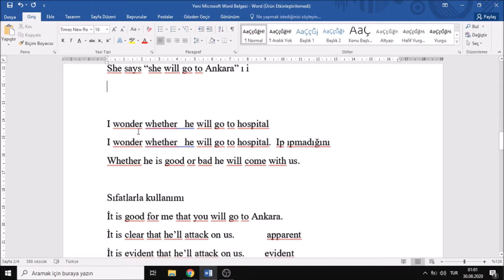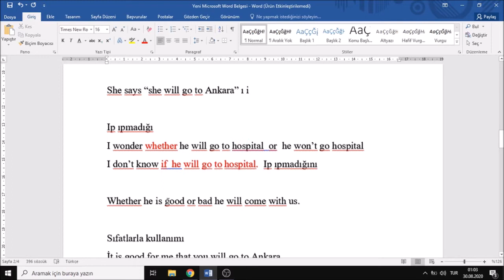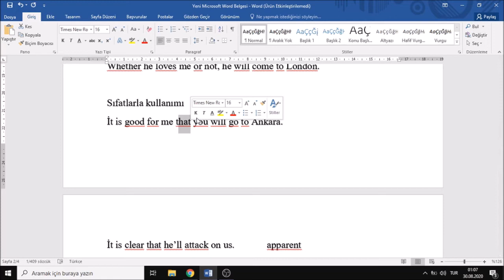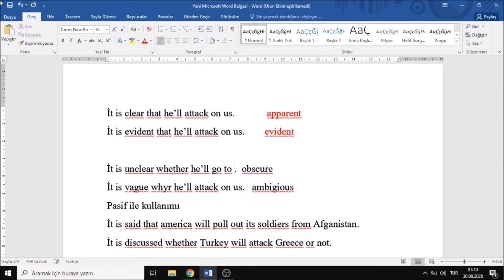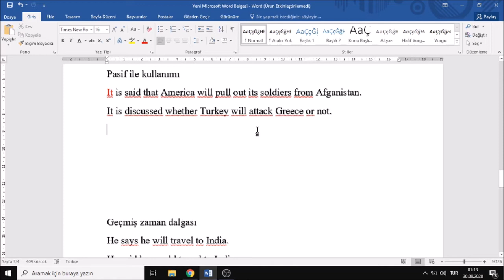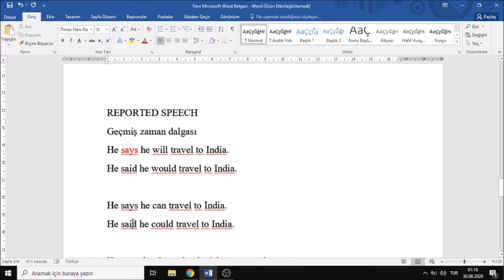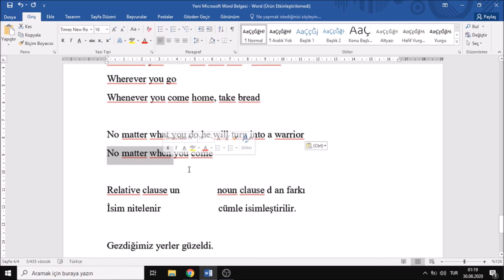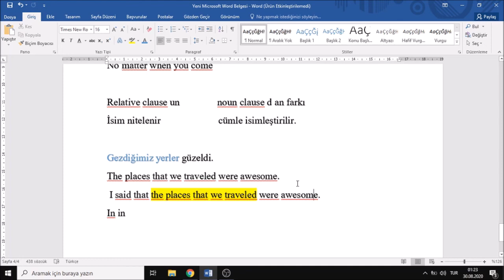19)Noun Clauses-2 İsim cümlecikleri reported speech wh questions